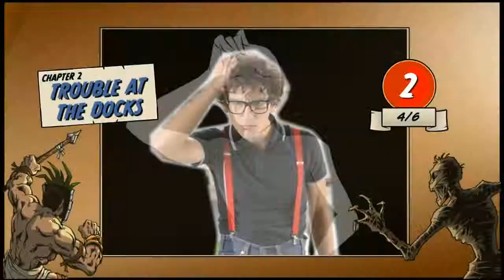Kung Fu High Impact adv 30"